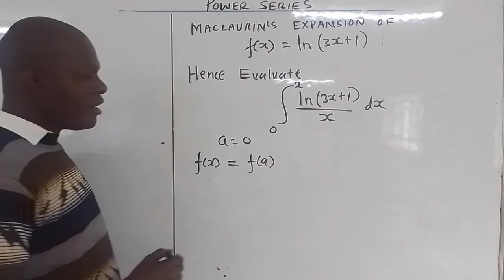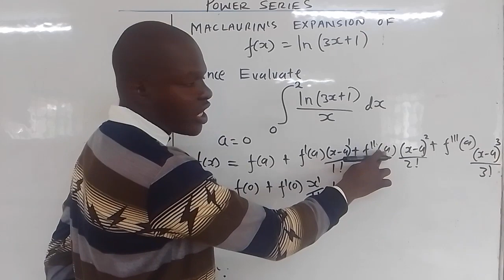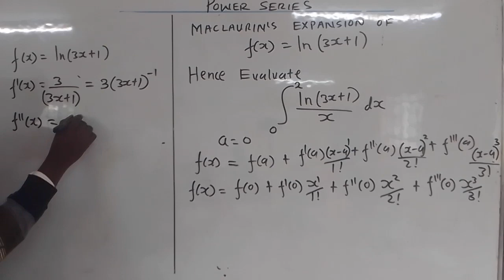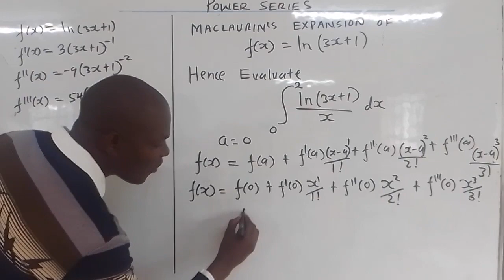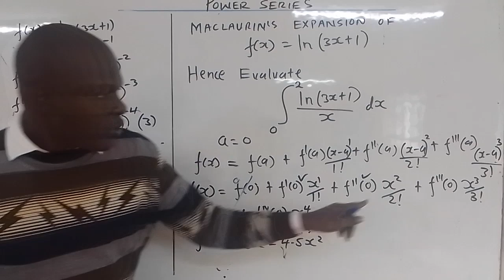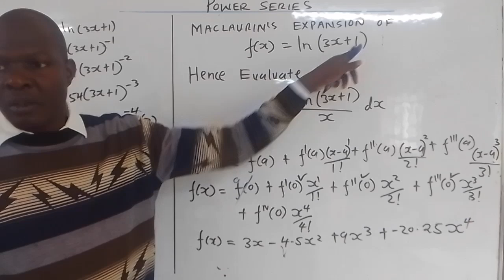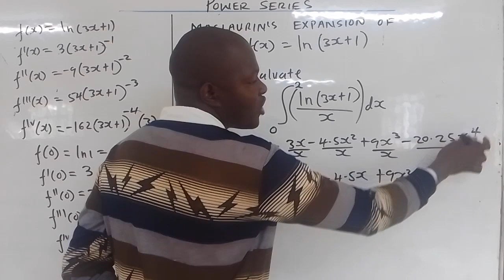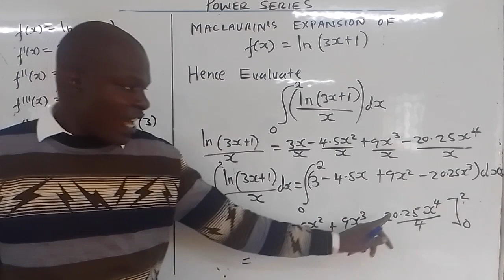Maclaurin's Series | Expansion of a f(x)=ln(3x+1) | Integral Evaluation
How to expand a function f(x) in Maclaurin's Series and integral evaluation
Example 6
 Obtain the first four non-zero terms in the Maclaurin’s expansion of f(x)=ln⁡(3x+1). Hence evaluate
∫_0^2▒〖(ln⁡(3x+1))/x dx〗